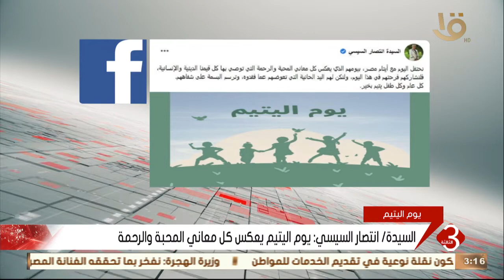نشرة الثالثة | السيدة/ انتصار السيسي: يوم اليتيم يعكس كل معاني المحبة والرحمة